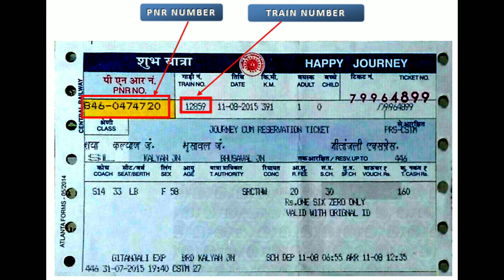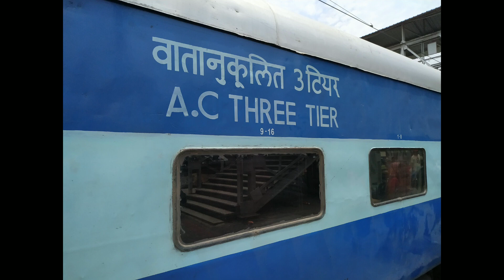इंदौर - जम्मू तवी सुपरफास्ट एक्सप्रेस | 22941 Train | Indore Jammu tawi Express | Train Information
For business enquiry - इंदौर - जम्मू तवी एक्सप्रेस भारतीय रेल की एक मेल / एक्सप्रेस ट्रेन है जो इंदौर जंक्शन मध्य प्रदेश से जम्मू तवी जम्मू और कश्मीर की शीतकालीन राजधानी के बीच चलती है। मालवा एक्सप्रेस के बाद इंदौर और जम्मू के बीच ट्रेन दूसरी ट्रेन है।

बुधवार सुबह 09:00 बजे जम्मू तवी से ट्रेन प्रस्थान, 25:00 0m के साथ इंदौर जंक्शन पर अगले दिन सुबह 06:00 बजे। यह 1411 किमी की यात्रा के लिए 56 किमी प्रति घंटे की औसत गति है।

रिवर्स यात्रा सोमवार को 23:55 बजे इंदौर जंक्शन से रवाना होती है और अगले दिन दोपहर 1.20 बजे जम्मू तवी में 25 घंटे 25 मिनट के साथ पहुंचती है। यह औसत गति 55 किमी / घंटा है।

Indore - Jammu Tawi Express is a mail/express train of the Indian Railways which runs between Indore Junction Madhya Pradesh to Jammu Tawi the Winter capital city of Jammu & Kashmir. The train is the second train between Indore and Jammu after Malwa Express.

Train departure from Jammu Tawi at 09:00 am on Wednesday, with arrival at Indore Junction at 06:00 am the following day with 25h 0m. This is an average speed of 56 km per hour for the 1411 km journey.

The reverse journey leaves Indore Junction at 23:55 pm on Monday and arrives in Jammu Tawi at 1.20 pm the following day, with 25 hours and 25 minutes. This is an average speed of 55 km/h.